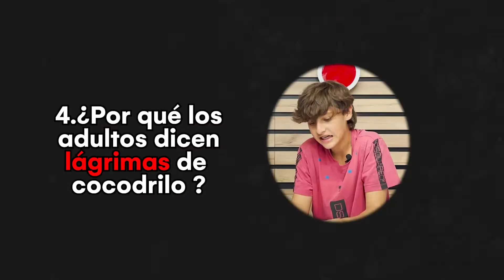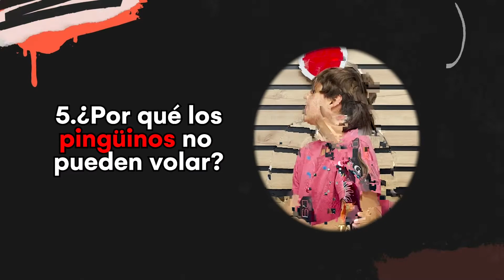Respondiendo preguntas frecuentes de niños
Diviértete con las ocurrencias de los niños.

📌 Estamos en la Calle 12 B # 8a – 03 Centro, Bogotá-Colombia.